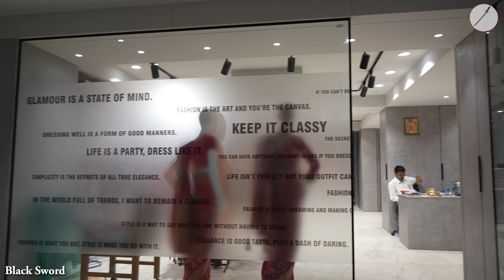Fancy Silk ( Work, Printed ) Saree Manufacturer and Wholesaler in Surat, Gujrat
★★★ Parnika India ★★★

★★ Open at : Monday to Saturday - 10:30 AM to 08:00 PM

                                ★★Blogger★★